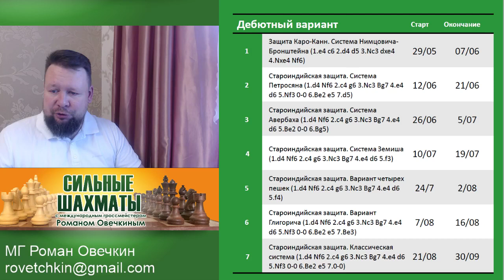Дебютная теория для всех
В ролике на слайде опечатка в расписании тренинга. Все занятия и турниры по будням с 19-00 мск. А вот для восточных регионов хотим дополнительно создать группу с занятиями по будням в 10-00 мск.